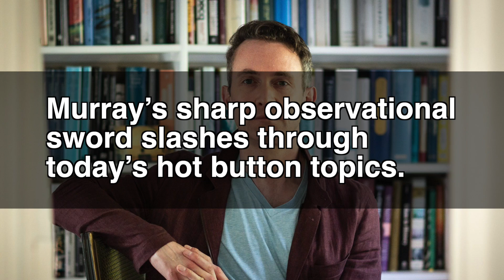TEN WORD BOOK REVIEW | The Madness of Crowds (Douglas Murray)